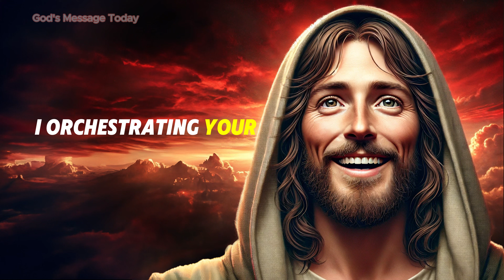I Will Take Care Of It | God Message | God Message Today | Gods Message Now | God Says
God helps
Godly quotes
Bible Quotes
God Message Tarot
Financial abundance
Angels message
Jesus message
Godly quotes
Lord Helps
Jesus quotes
God
God message
Jesus
Jesus message
God messages
Urgent message from God
Jesus says
Angel Signs
God msg
Angels message
Universe message
Money miracle
Life quotes
Faith quotes
Universe message
Angel message
God Message For You Today
God says
Positive life affirmation
1111
Inspirational message
Spiritual guidance
Overcoming challenges
Belief and trust
Inner strength
Positive mindset
Self-improvement
Emotional healing
Personal growth
Spiritual journey
Hope and encouragement
Finding purpose
Motivational speech
Self-worth and self-esteem
Divine guidance
Divine intervention